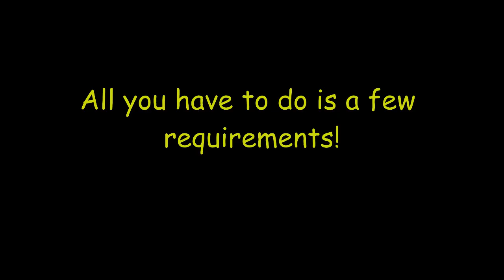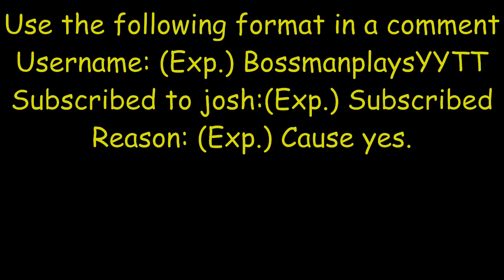MYTHIC LUCID LEAF GIVEAWAY!!! (How to enter!!!)